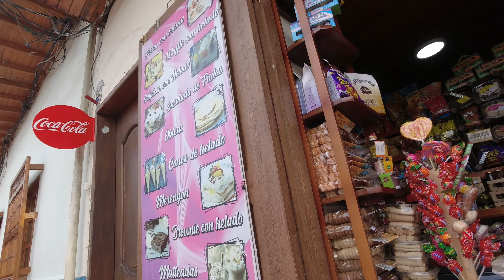GUATAPE 4K WALK TOUR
lets enjoy a walk through GUATAPE IN COLOMBIA